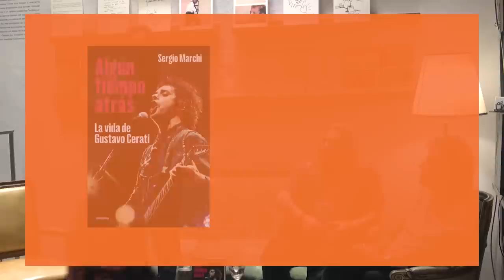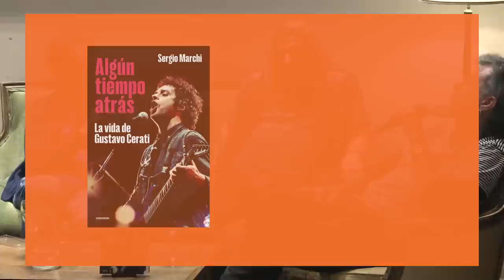Presentación Algún tiempo atrás, de Sergio Marchi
La biografía definitiva de Gustavo Cerati, uno de los músicos argentinos de mayor trascendencia internacional, escrita por uno de los periodistas e historiadores que mejor lo conoció, y que pone en un mismo, exhaustivo tomo, hecho de infinidad de entrevistas y un enorme archivo personal, las distintas dimensiones del hombre y el artista, su recorrido vital, su fuerza creativa y su enorme legado.